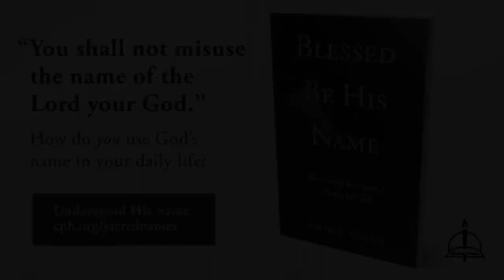0203 Woke Wednesday: De-Platforming- A Higher Things® Video Short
Woke Wednesday returns to talk about De-platforming. What is it? Are we as Christians going to experience de-platforming? Erica Jacoby is here to help us out and find out!

Guest: Erica Jacoby is the Executive Director of Higher Things, Inc.